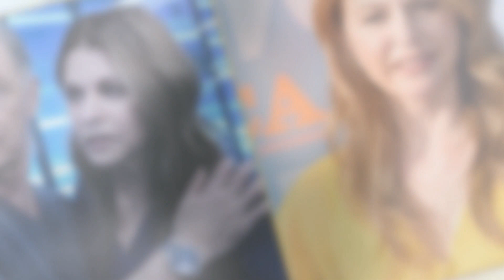The Resident CAST ★ THEN AND NOW 2022 ★ BEFORE & AFTER !